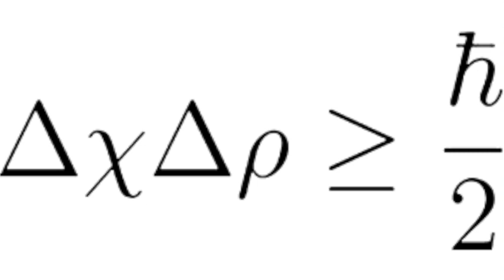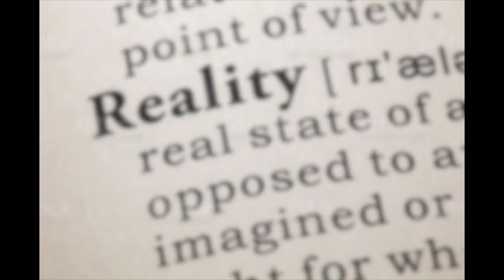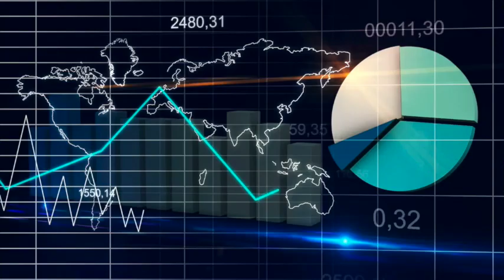Chris Langan - The CTMU Interpretation of Quantum Mechanics - Quantum Metamechanics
In this excerpt from FAQs About Reality - Episode 3, Chris discusses the CTMU Interpretation of Quantum Mechanics - Quantum Metamechanics (QMM; This clip succinctly describes the value of having a comprehensive, logical framework in which to define quantum mechanics.